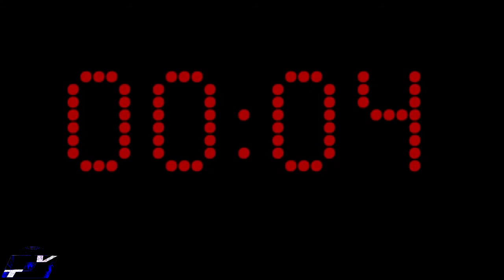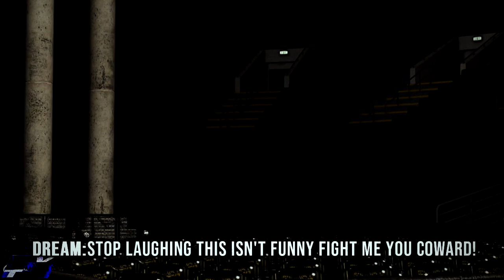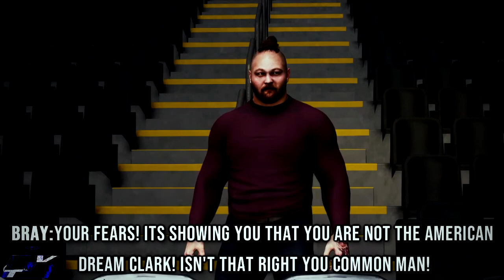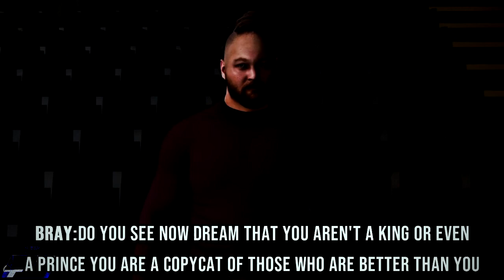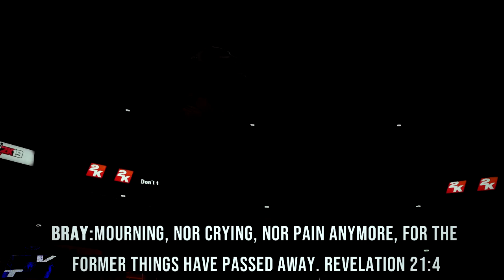In Your House Ep 13 In Your House- Clash of Champions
Welcome back guys had to restart Universe Mode due to things out of my control hope you are ready for a whole new Universe to world. Time to change the UNIVERSE!

Modz- Thank you to every mod that was used in this video you can download these amazing mods